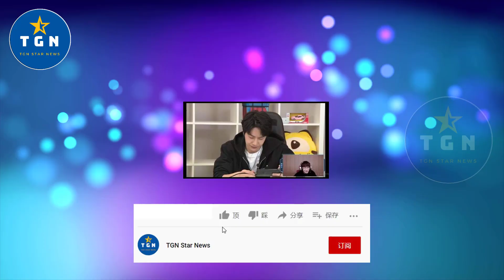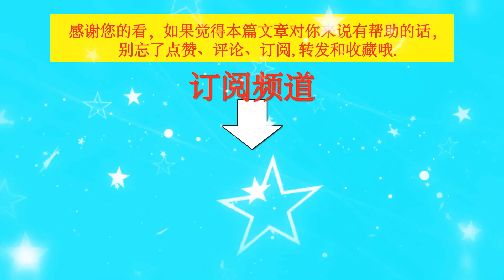王一博空降直播间被喊“二郎”！新发型像瓜娃子，近照眼睛却小了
王一博空降直播间被喊“二郎”！新发型像瓜娃子，近照眼睛却小了 | TGN Star News.